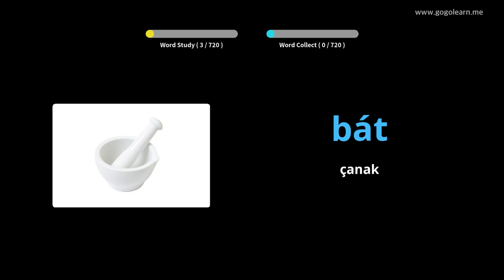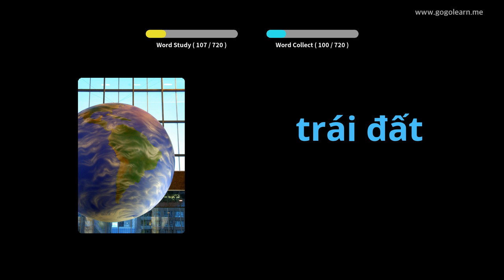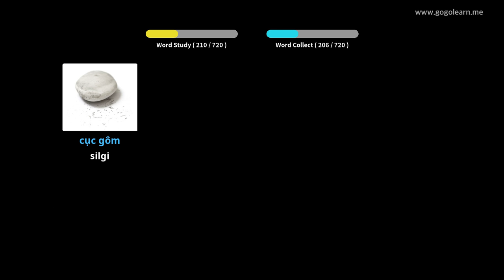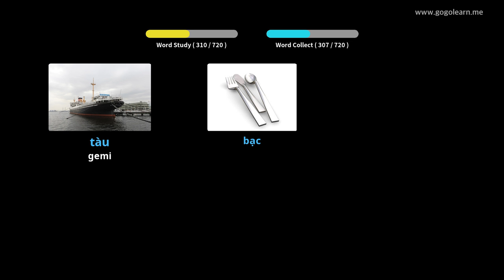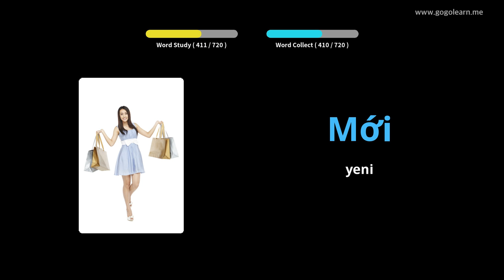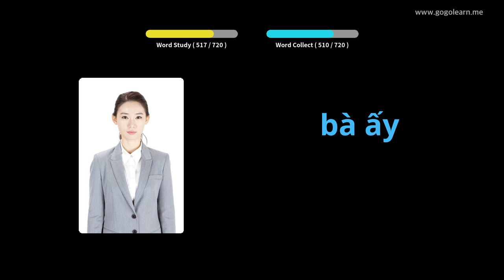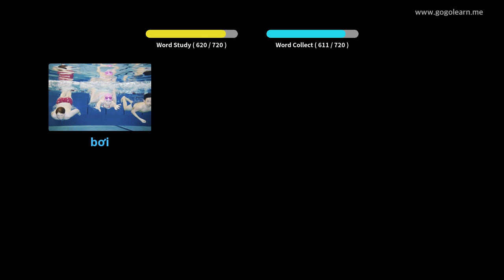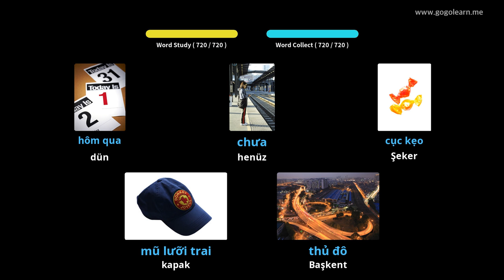Vietnamca Resimlerle Öğrenin | Vietnamca Kelime Bilgisi Çocuklar | Golearn